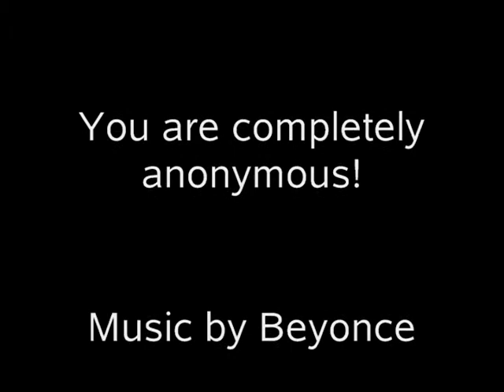Homicide #46/2007, PLAYGROUND DEDICATED TO MICHAEL GEORGE.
Homicide #46/2007,

On Sunday, July 29, 2007, at approximately 3:30 a.m., police received numerous 9−1−1 calls for the sound of gunshots.

Officers attended the Wilcox Creek Pathway area where the deceased was discovered. He was in the driver's seat of his grey Chevrolet Malibu, in his driveway of unit 36A. It appears he was shot several times.

The deceased was identified as Michael George, 25, of Toronto.

On Monday, August 18, 2008, at 4 p.m., at Wilcox Creek Co−op, 22 Forest Creek Pathway, Detective Sergeant Dan Nielsen of the Homicide Squad will announce a $50,000 reward for any evidence leading to the identification, arrest and conviction of the person or person responsible for the murder of Michael George, 25.

On Thursday, August 14, 2008, a children's playground was built in Michael George's memory. The Wilcox Creek complex playground was completed with the assistance of Home Depot, Costco, teachers and community members.

On Monday, August 18, 2008, a dedication ceremony will be held at the complex, at 4 p.m.

Anyone with information is asked to contact Detective Sergeant Dan Nielsen at

416−808−7398, Crime Stoppers anonymously at 416−222−TIPS (8477), or Text TIP312 and your message to CRIMES.